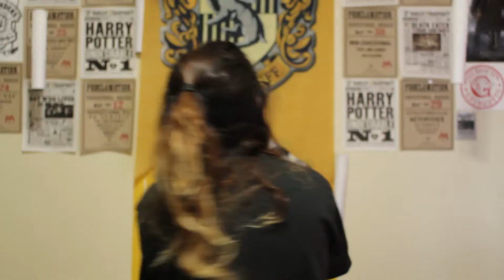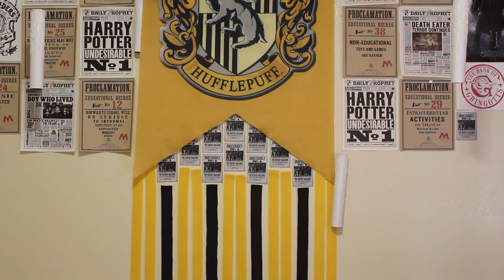Crimes of Grindelwald | Thoughts, Insights, Predictions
I talk about the new Fantastic Beasts movie, there are some spoilers at the end. Watch the movie and Protect the Secrets.

If not that's fine to, what can I say... I'm a Hufflepuff, I'm not going to force you.